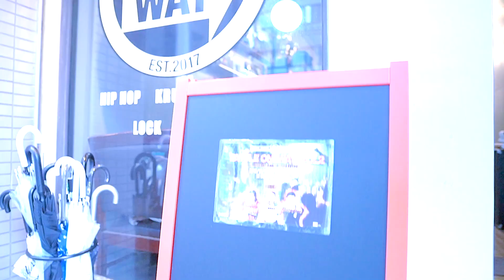BattleONEWAYvol.2|2019.10.19|BattleTournamentBest16【TinyLoopzVSRaphael】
BattleONEWAY vol.２
DanceStudioONEWAYnagoya Presents FreestyleBattleTournament
Movement From Nagoya Japan!!